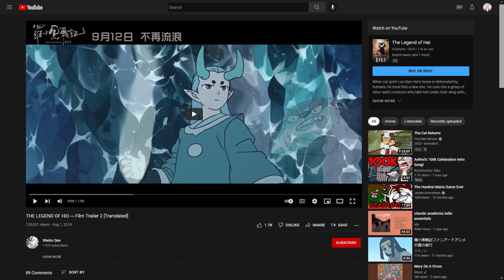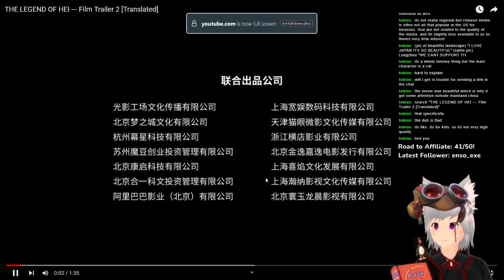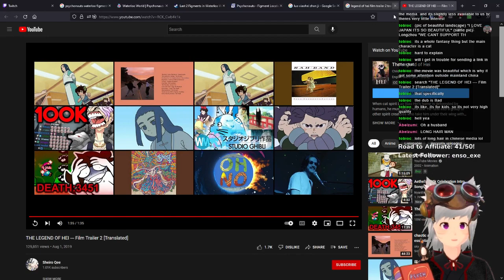Psychonauts Part 4: WE'RE BACK BABY (New 7TV Emotes!)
Hey!